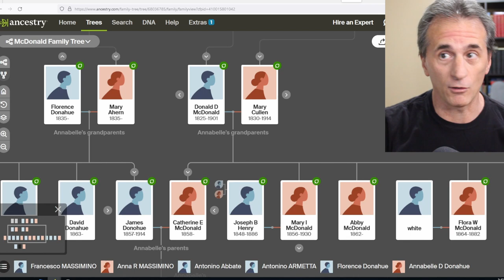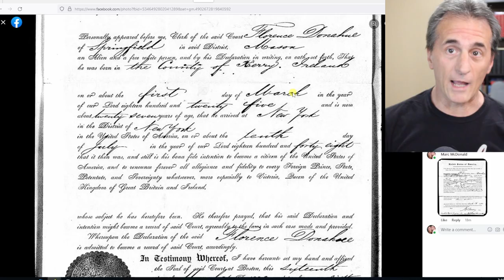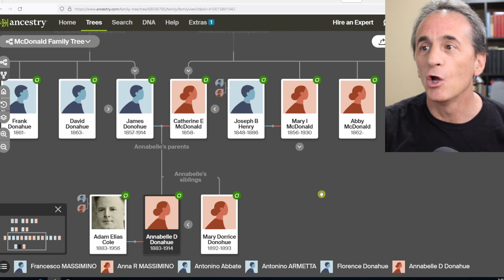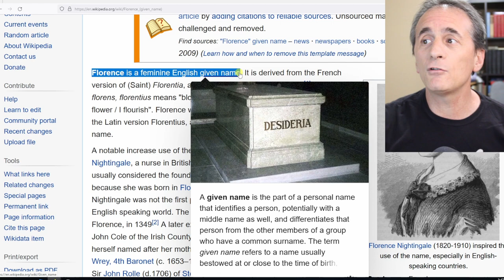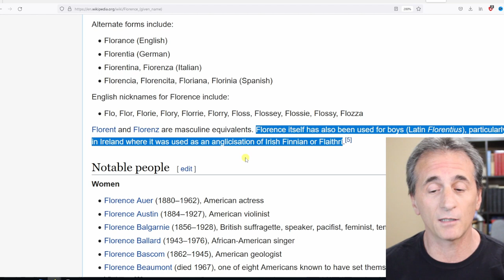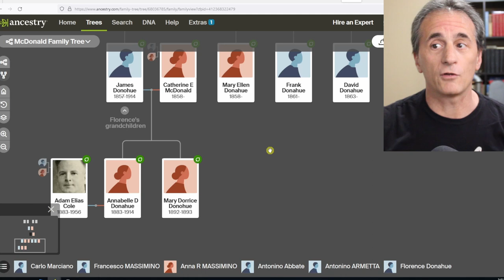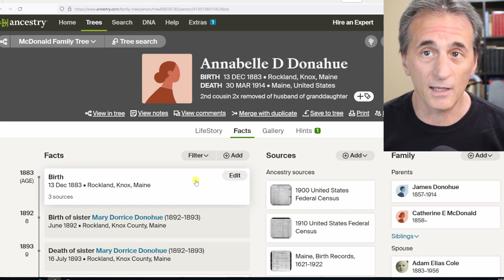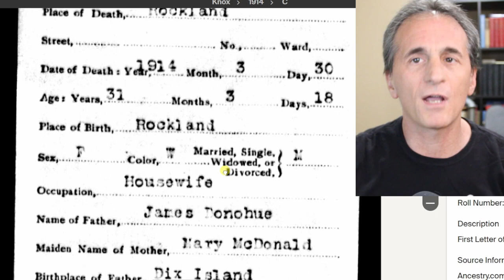WOW - 2 Shocking discoveries I made when doing family history [2022]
2 more shocking things/events I found while doing family history a few years ago.